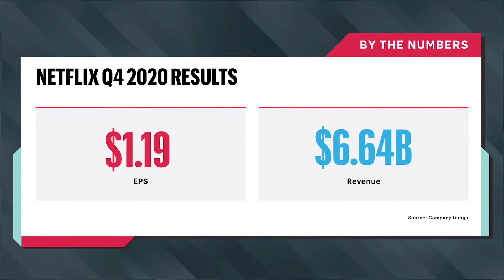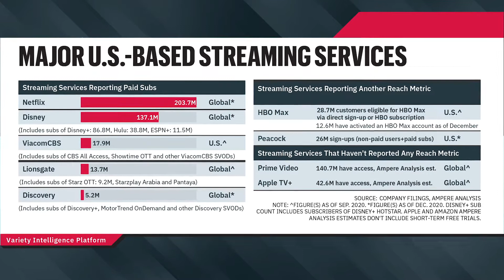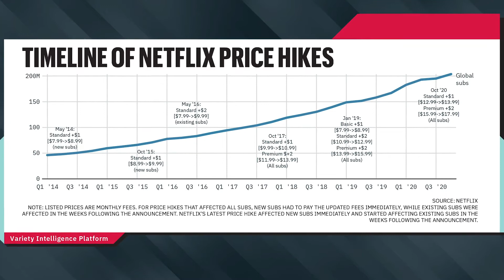Netflix Passed 200 Million Subscribers Milestone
Netflix’s paid subscribers surpassed 200 million, cementing its highest position in the world of subscription streaming service.